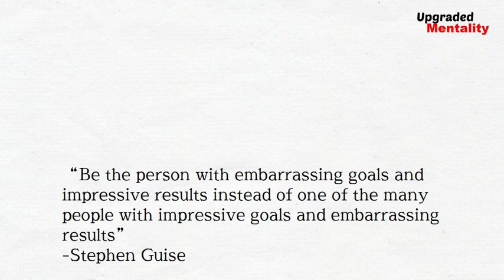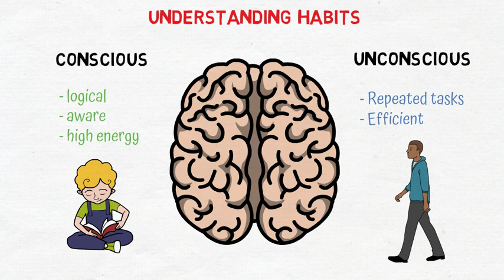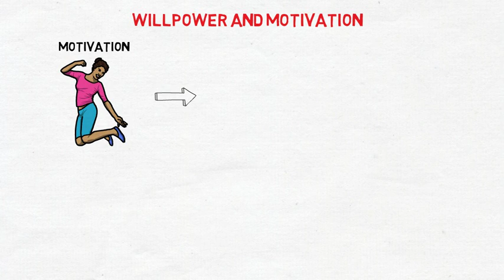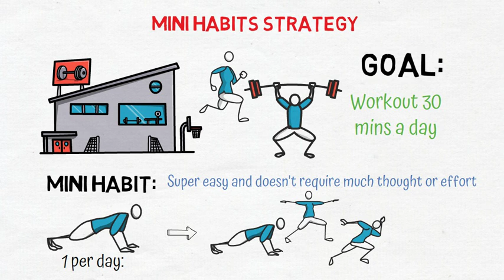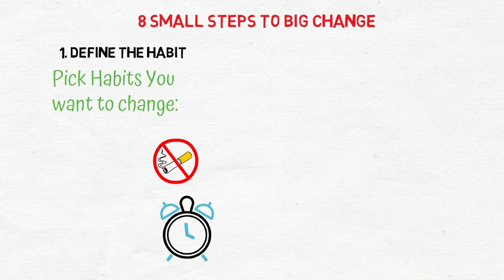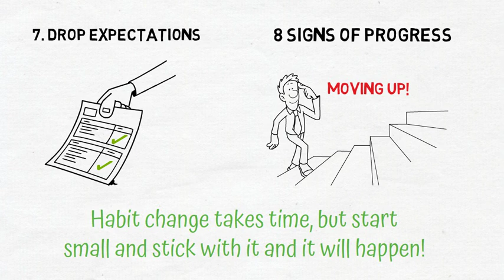Mini Habits by Stephen Guise – Animated Book Summary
Mini Habits by Stephen Guise explains how you can build new habits the easy way, without relying on motivation or willpower. By using your brain and knowledge of how it operates to your benefit, you can smash your goals and develop the behaviors you've always wanted, but never been able to establish!

Free Month of Kindle Unlimited!

Our Recommended Reading List for Mindset, Motivation and Upgraded Mentality!
Atomic Habits by James Clear
The Obstacle is the Way by Ryan Holiday
48 Law of Power by Robert Greene
Man’s Search for Meaning by Viktor Frankl
The Alchemist by Paulo Coelho
Can’t Hurt Me by David Goggins
I Will Teach You To Be Rich by Ramit Sethi
Thinking, Fast and Slow by Daniel Kahneman